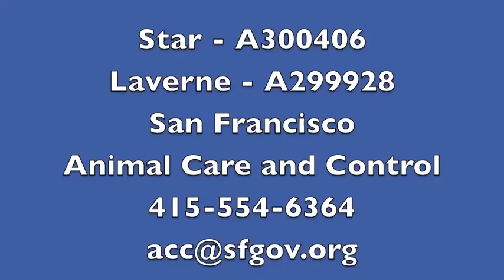Star & Laverne.mov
Longtime SFACC small animal volunteer Penny, AKA "The Rat Whisperer", socializes Star and Laverne. Star, the brown and cream rat, is the leader of this pack and is a good older sister to her cagemate Laverne. Laverne can be overwhelmed by lots of noise and activity and tends to stay hidden, but Star will often come and sit atop their igloos as a lookout, making sure everything is safe and in order! These two girls are both spayed and around 4-6 months old (we think). They are slightly undersocialized and will need an adopter with rat handling experience to help them become more comfortable with being outside of the cage and snuggling with humans. Star can get mouthy at times, but usually only during cleaning when she feels a little defensive about her territory - she gets upset when her interior decorating from the day before is rearranged. Laverne is not mouthy at all, just very timid and shy, and will always defer to Star. Come meet this cute girls today and give them a second chance at a happy home!